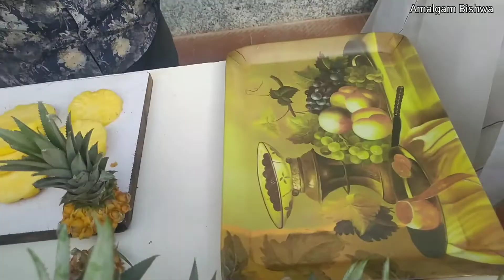Rathajatra | Kaang Ahaoba Numit | Amalgam Bishwa